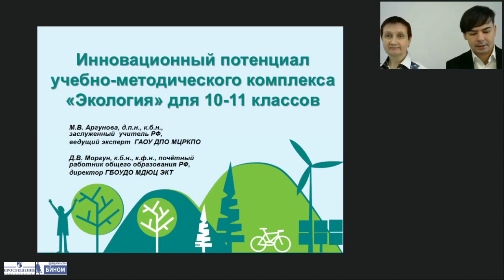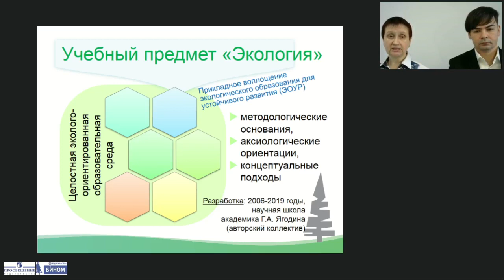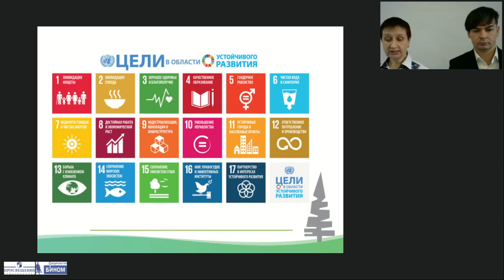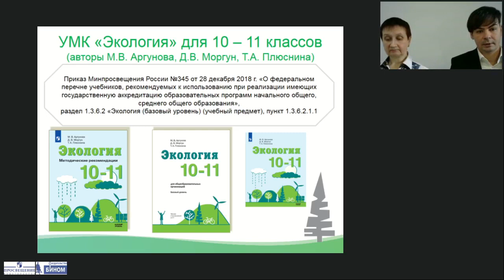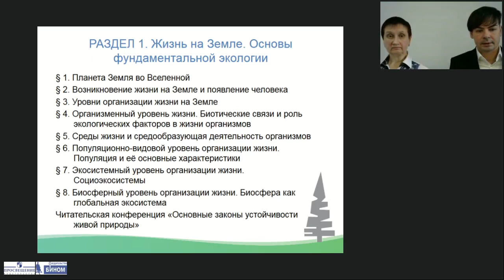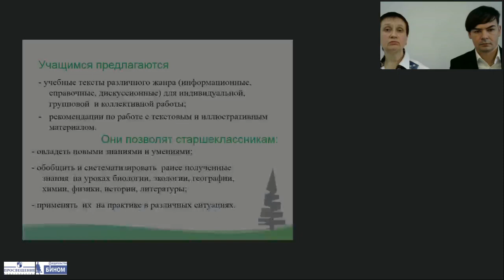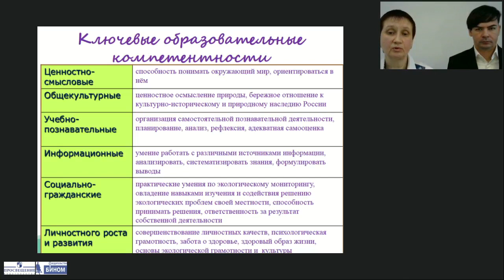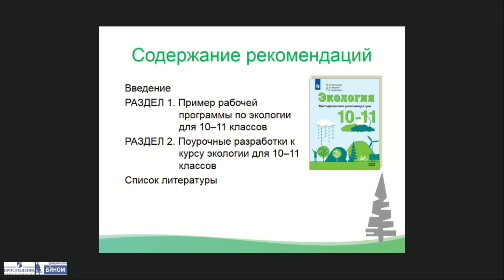Экология для 10–11 общеобразовательных классов: инновационный потенциал учебно-методич.комплекса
Тема: Курс экологии для 10–11 общеобразовательных классов: инновационный потенциал учебно-методического комплекса
Лектор: Аргунова Марина Вячеславовна, доктор педагогических наук, кандидат биологических наук, профессор, заслуженный учитель РФ;
Моргун Дмитрий Владимирович, кандидат биологических наук, кандидат философских наук, почетный работник общего образования РФ;
Плюснина Татьяна Анатольевна, кандидат химических наук